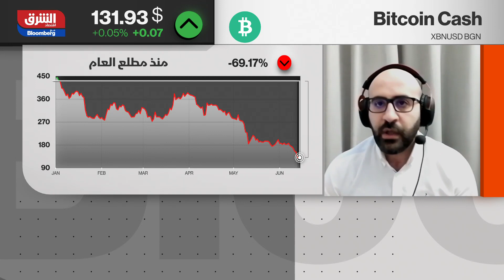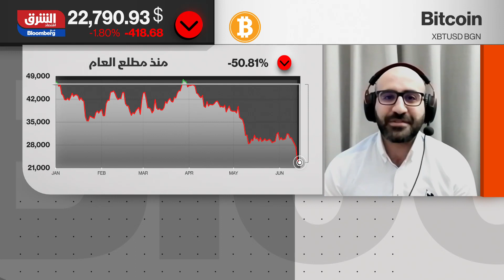القيمة السوقية للعملات المشفرة تتراجع دون تريليون دولار - الصباح مع صبا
هوت القيمة السوقية للعملات المشفرة لتنخفض عن التريليون دولار، للمرة الأولى منذ يناير 2021.
تراجعت "بتكوين" بعنف لتسجل أدنى مستوى في حوالي 18 شهراً، بعد أن جمدت منصة الإقراض "سيلزيوس" (Celsius) عمليات السحب، مما زاد من القلق من أن المخاطر النظامية في بيئة العملات المشفرة ستؤدي إلى تسريع انهيار سوق الأصول الرقمية.
فقدت أكبر عملة مشفرة في العالم 15% من قيمتها، لتصل إلى 23336 دولاراً- وهو أدنى مستوياتها منذ ديسمبر 2020. كما امتد التراجع إلى باقي العملات المشفرة الأخرى مع استمرار عمليات البيع على نطاق أوسع.